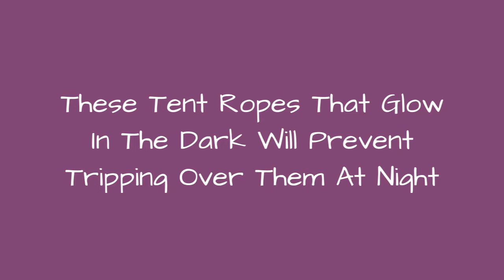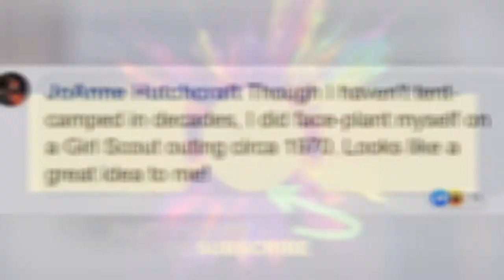These Tent Ropes That Glow In The Dark Will Prevent Tripping Over Them At Night 🔥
0:00 - Intro
0:00:12 -
0:00:21 -
0:00:30 -
0:00:39 -
0:00:48 -
0:00:57 -
0:01:06 -